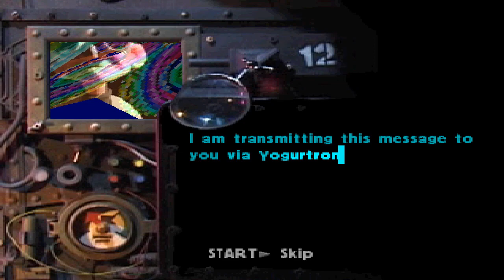[PS1 게임] 봄봇(1999)